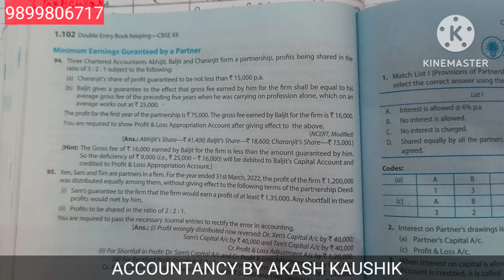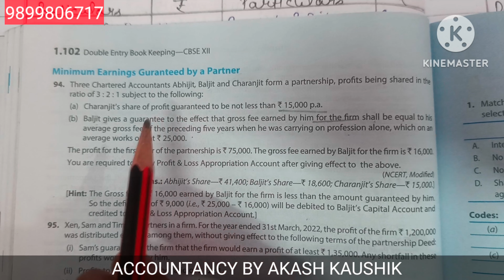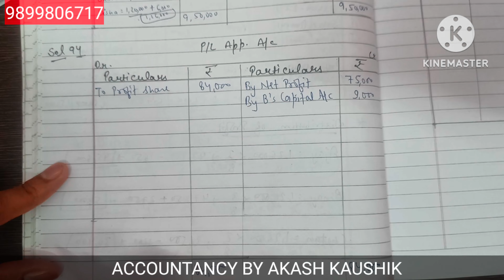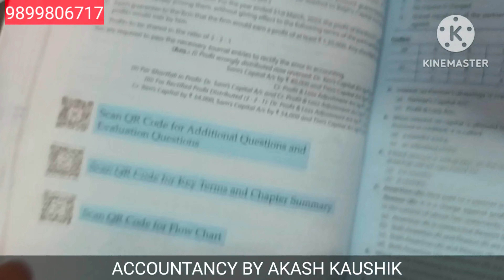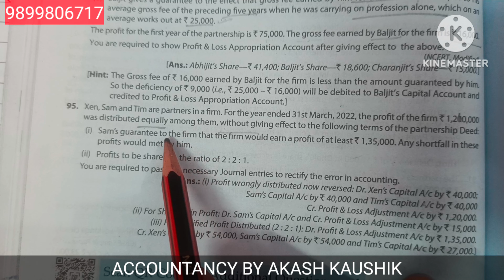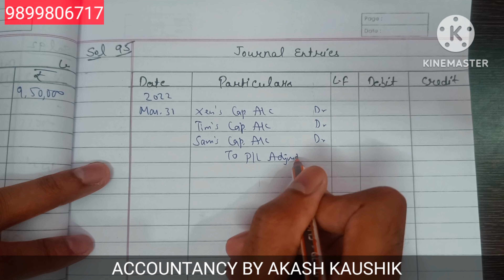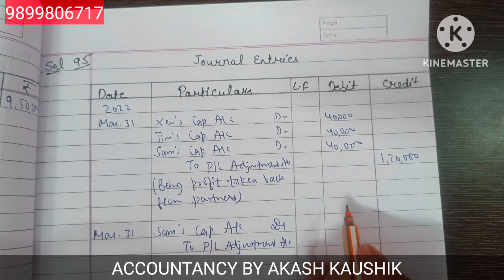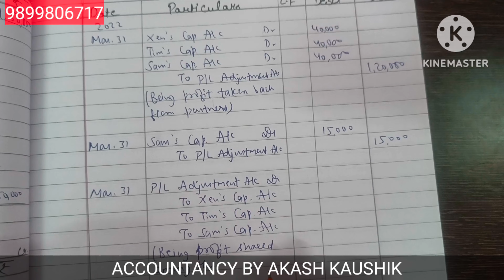#19 Partnership: Fundamentals , TS Grewal Book Solutions of Q.94 & 95